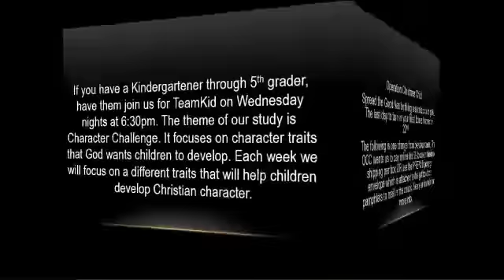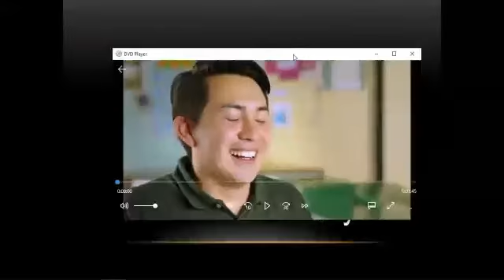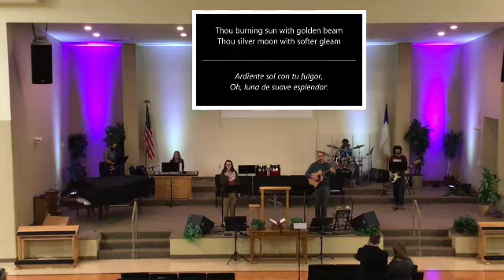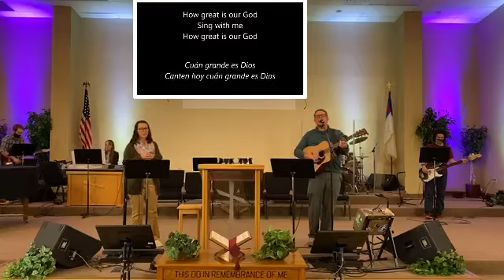Sunday 11-1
Worship